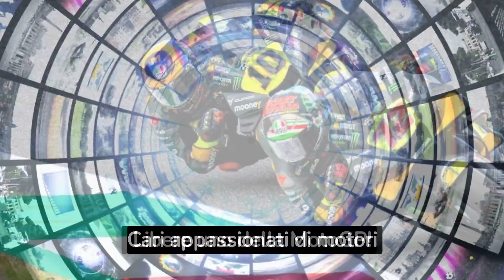MotoGp SILVERSTONE 2023 - Prove Libere 1 - FENOMENALI Bezzecchi Marini.